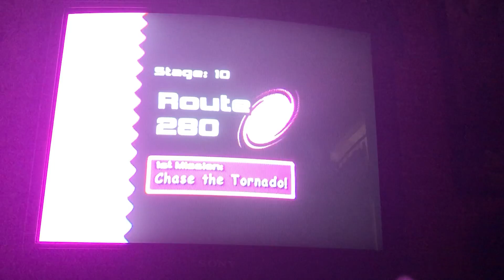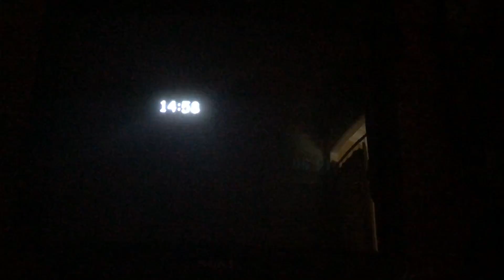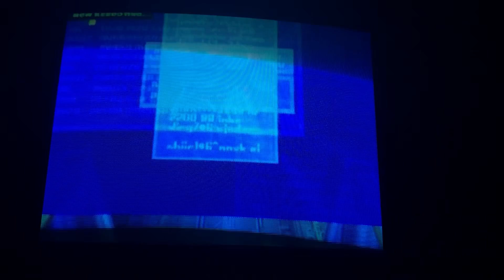Sonic Adventure 2 Battle Story Mode (Episode 10): An A Rank Ruckus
In the tenth episode of Sonic Adventure 2, Rouge gives chase to locate Tails and the Cyclone in her car, in which she successfully finds the two tailed fox and the other heroes. She then tells Shadow to go after the gang. The mysterious hedgehog then goes after the gang in Sky Rail, in which he finds the magical Ancient Light. Despite the strength and speed of the Ultimate Life Form... he might have had a little bit of troubling getting through the rails. Later on, Dr. Eggman tells the brooding mammal to leave it to him to take out Sonic, in which he summons a power creation of his, the Egg Golem. However, Sonic broke the restraining mechanism on the robot, causing it to go haywire and attack Eggman, leaving him to battle his own creation. Furious, the mad scientist tells Rouge to go after them in the Space Colony ARK. But while his back is turned, Royce seems to be looking up information about Project Shadow and learning more about the Ultimate Life Form. However, she sees some shocking information that both confuses and surprises her. She then decides to go after the last shards of the Master Emerald. Just what is that sneaky sly bat up to? We’ll just have to wait and see.